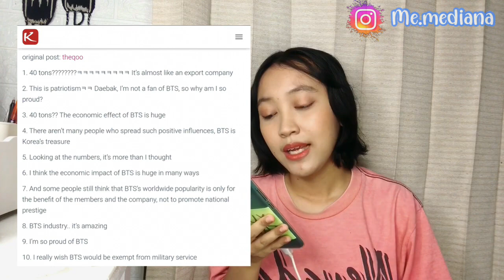BANG SI HYUK MUNDUR CEO HYBE & BTS KIRIM 40TON ALBUM KE US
Bang Si Hyuk Mundur dari CEO HYBE ~ Respon Knets Terhadap 40tons Album BTS

Berita Bang Si Hyuk Mengundurkan diri dari posisinya sebagai CEO HYBE dan lebih memilih fokus ke produksi musik menggemparkan para netizen dan membuat beragam respon terhadapnya. Hybe labels juga mengumumkan beberapa CEO yang memimpin Hybe Amerika dan Hybe Jepang. Siapakah sosok mereka?

Knetz kaget dengan total pengiriman album dan barang BTS ke US atau Amerika karena total pengirimannya mencapai lebih dari 40tons dan berkata bahwa BTS benar benar harta karun Korea Selatan dan tak perlu melakukan wamil.

Bang Pd Mengundurkan diri dari CEO HYBE
Sosok CEO Baru Pengganti Bang Si Hyuk
Park Ji Won Ditunjuk Menjadi CEO Baru HYBE LABELS
Netizen Korea Sebut BTS Tidak Perlu Wamil
BTS membantu perekonomian Korea